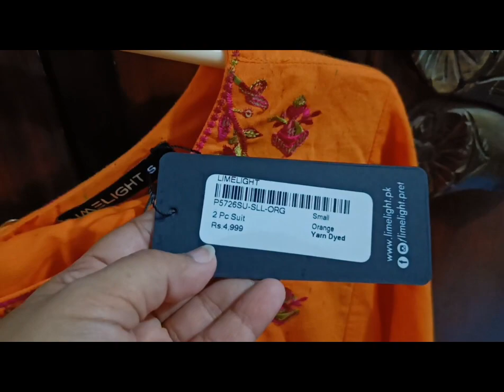Sister K Ghar Umrah Ki dawat hui 🕋 Vlog #83